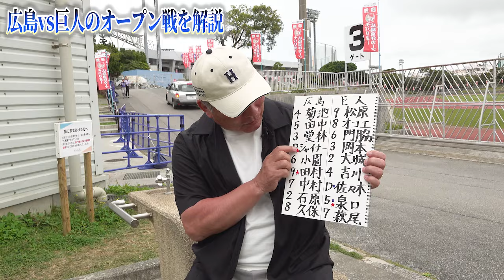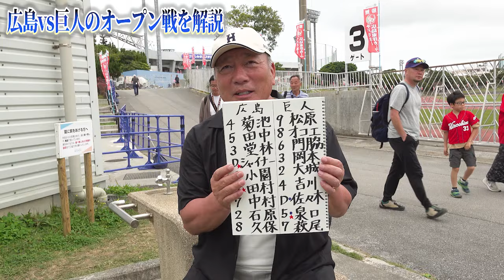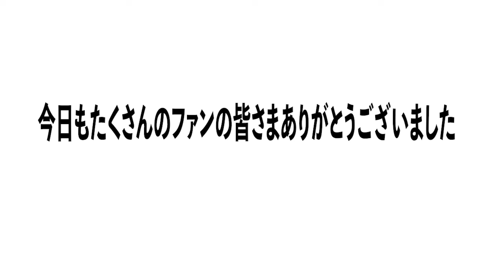【オープン戦解説】巨人菅野の投球に変化！広島滝田「阪神伊藤将司になれ！」ルーキー佐々木が4安打「ただプロとして…」泉口の攻守はセンスを感じる！広島新外国人ハッチの評価は？田村の打撃を解説！